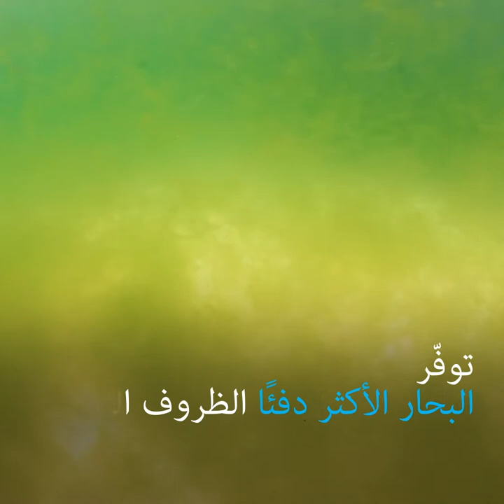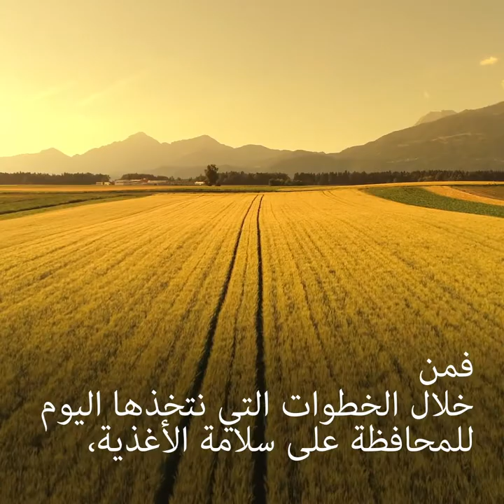تغيّر المناخ يهدد سلامة أغذيتنا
من محيطاتنا
 إلى مزارعنا...
ومنازلنا،
 يؤدي المناخ دورًا أساسيًا في سلامة الأغذية.
وفي حين يؤدي تغيّر المناخ إلى ارتفاع درجات الحرارة...
تكون سلامة أغذيتنا عرضة للخطر.
 كيف؟
توفّر البحار الأكثر دفئًا الظروف المواتية للسموم الأحيائية البحرية...
ما قد يؤثر على سلامة الأغذية البحرية.
 والتربة الأكثر دفئًا تطلق مزيدًا من المعادن الثقيلة،
 التي يمكن أن تمتصها من ثمّ المحاصيل.
 وارتفاع درجات الحرارة يعني مزيدًا من الآفات،
ما قد يجعل النباتات أكثر عرضة لتفشي الفطريات.
 إنّ التحديات المتصلة بسلامة الأغذية والمرتبطة بتغير المناخ...
تتسارع وتؤثر على صحّتنا...
وسبل عيشنا واقتصاداتنا وعلى التجارة عبر الحدود.
ولا بدّ لسلاسل إمداداتنا الغذائية ونظمنا التنظيمية...
من التصدي لهذه التحديات من خلال...
اعتماد ممارسات وسياسات...
تفضي إلى نظم غذائية قادرة على الصمود.
يتطّلب مستقبل سلامة الأغذية...
اتباع نهج استباقي عبر...
مختلف القطاعات الصحية والزراعية والتجارية والبيئية.
 فمن خلال الخطوات التي نتخذها اليوم للمحافظة على سلامة الأغذية،
 نحمي الأرواح وسبل العيش غدًا.